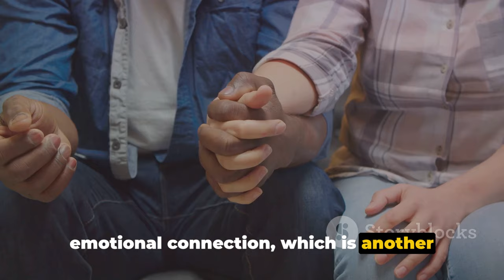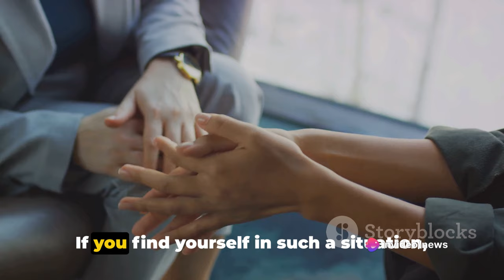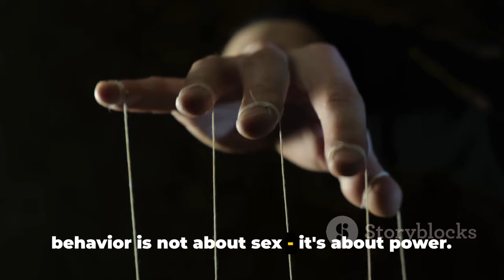Who is a Sexual Narcissist?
In this thought-provoking video, we delve into the intriguing concept of "sexual narcissism" and its potential implications within relationships. While we are not offering a clinical diagnosis, we shed light on observed behaviors that may indicate this phenomenon. Join us as we explore the signs, effects, and possible strategies for seeking support if you find yourself experiencing such behaviors.

OUTLINE:

00:00:00 Understanding Sexual Narcissism
00:02:28 Excessive Focus on Self-Gratification
00:03:31 Lack of Empathy and Emotional Connection
00:04:42 Exploitation and Manipulation
00:06:17 Disrespectful and Degrading Behavior